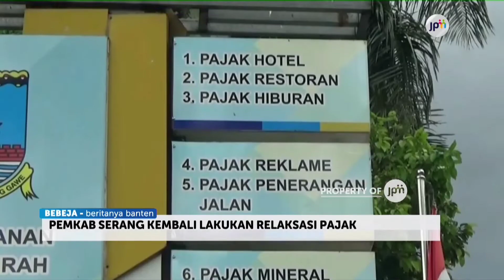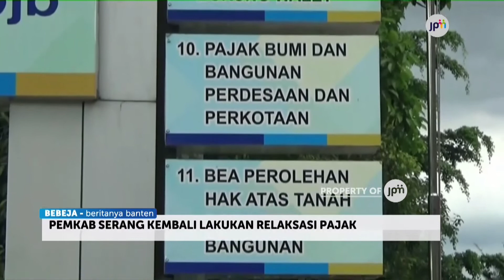TINGKATKAN PEREKONOMIAN, PEMKAB SERANG KEMBALI LAKUKAN RELAKSASI PAJAK